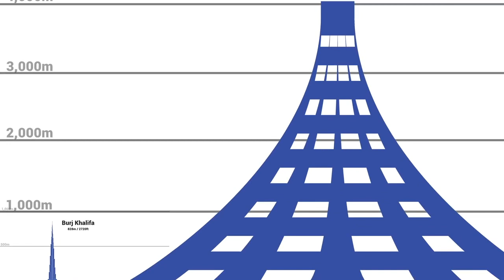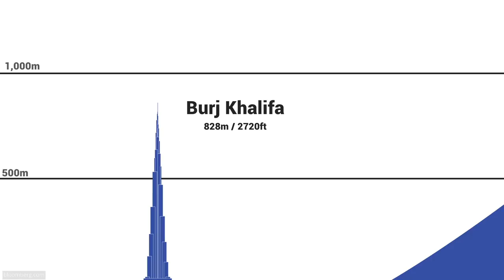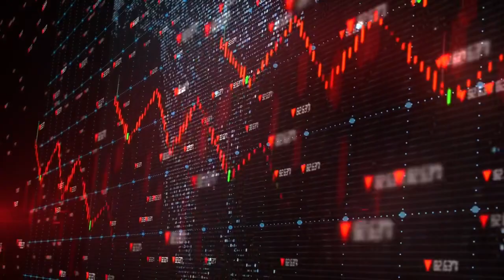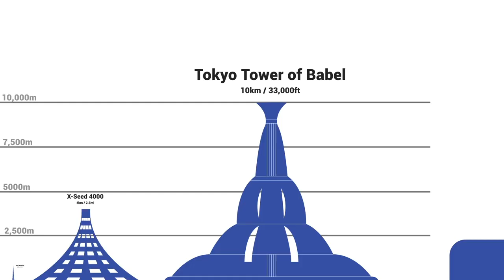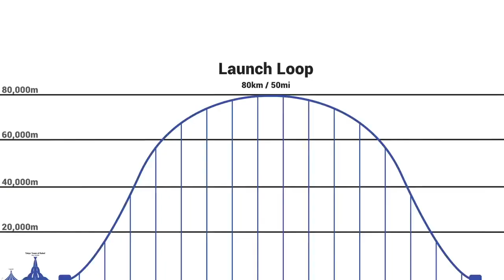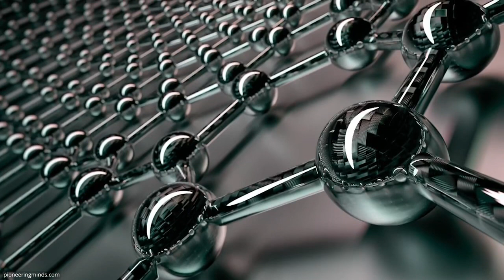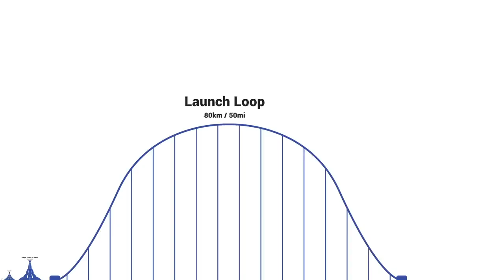How high can buildings be ? Highest building in the world | Top Luxury